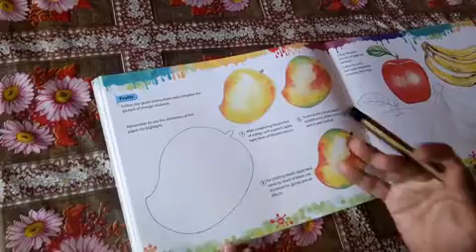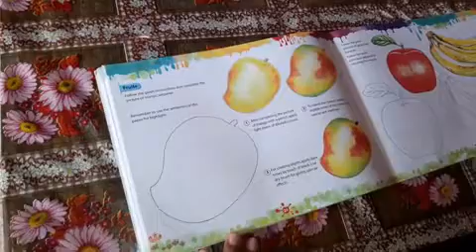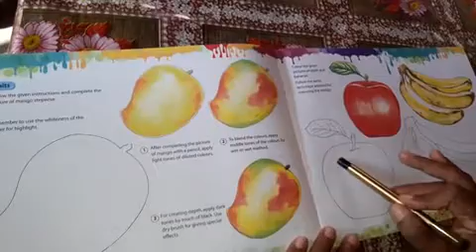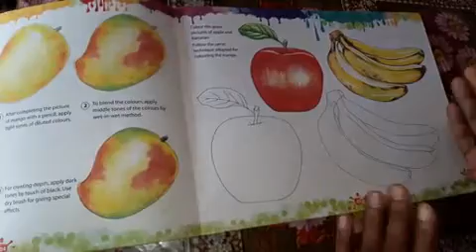Class -6 ART.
Lesson - 14 Part -3  (5/1/2021)